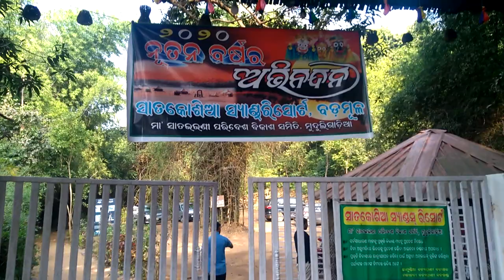Trip to Satkosia Tiger Reserve - Part-1 | Satkosia Sands Resort | Wild Adventure Camping in Odisha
Situated at a distance of 60 km from Nayagarh town, Satkosia Tiger Reserve is a paradise for both animal lovers and nature seekers. With its dense green forests, silent hills and murmuring streams, Satkosia is the second largest forest landscape in Odisha.

Around 150 Kms from Bhubaneswar, Badmul is a small town in the Nayagarh district that owns a part of the infamous Satkosia Tiger Reserv. The town has been a significant tourist destination for people from around the state and in fact beyond the state. The majestic gorge of Satkosia renders a wonderful point of interest for travellers to rejoice in the milieu of nature.

Satkosia Sands Resort is an initiative by the Mahanadi Wildlife Division of Satkosia Tiger Reserve, With in a span of one year it has established itself as a prime eco tourism destination for nature lovers and adventure enthusiasts. Located on the banks of Mahanadi river on a hill, the resort facilitates a panoramic view of the famous 14 mile Satkosia Gorge. The forests, rivers and endless breathtaking views have made what the visitors today call the “Satkosia Sands Resort”. There are variety of options to stay in here when you want to escape, unwind, explore or have an adventure.

Satkosia gorge on Mahanadi river is located within a Wildlife Sanctuary covering Nayagarh, Angul & Cuttack district of Odisha, This gorge is famous for crocodile breeding and there is a research centre located at the Angul side of the Mahanadi river.